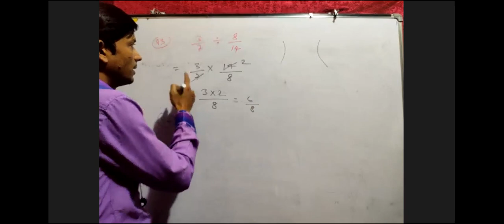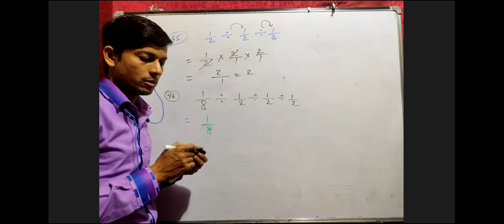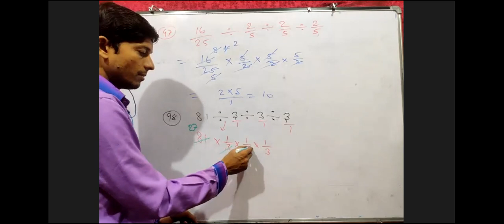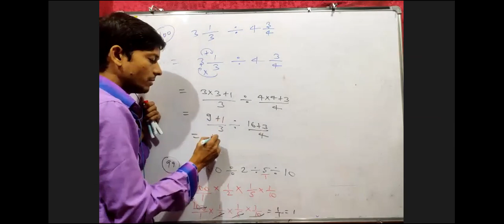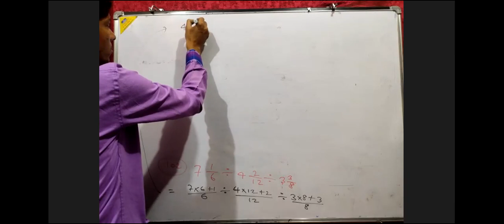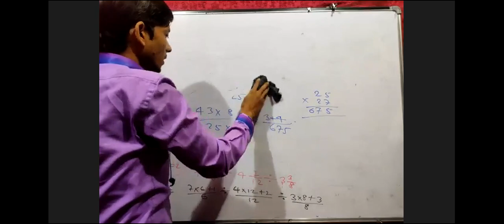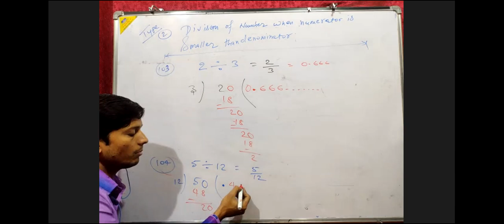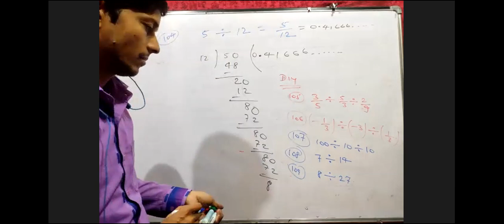Division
Engineering classes